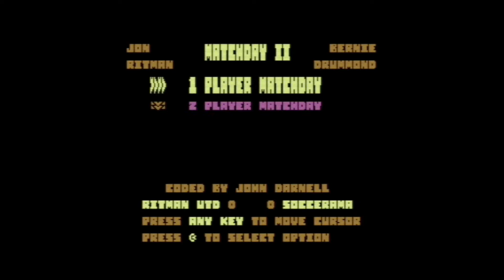Match Day II (Commodore 64)